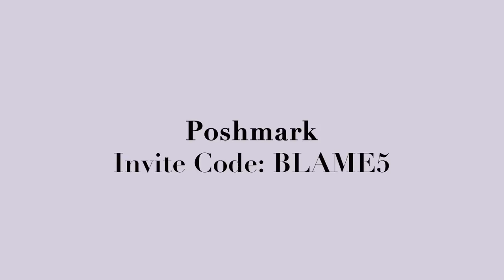Religion and Therapy w/ Aislinn Paul | DBM #75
Aislinn Paul is here again and this time for our Season 3 Finale! We share our advice on when is the best time to leave your job, how to tell your sister she’s dating the wrong guy, snooping and catching your friends talking shit about you, and how to assert yourself in a relationship. In Don’t Blame Them a listener shares her advice on being raised by a single mother.

Listen to ad-free and bonus episodes on Stitcher Premium!

… with as much detail as possible under 3 minutes! I’ll do my best to share my wonderful words of wisdom. If you’re under 18, please get your parent’s permission. I kid! My advice IS AMAZING.